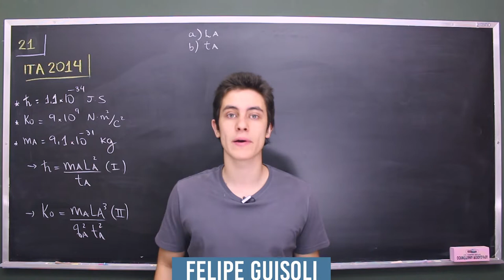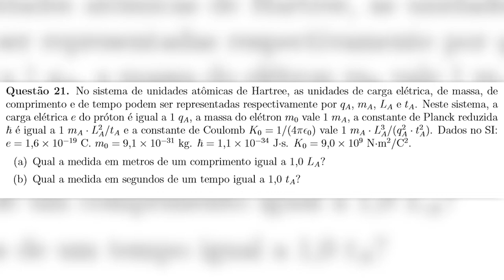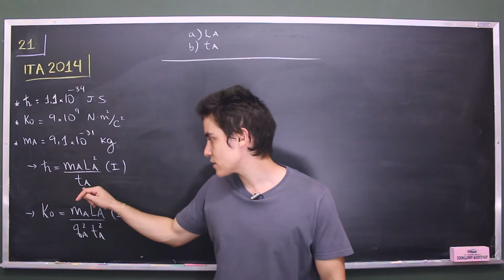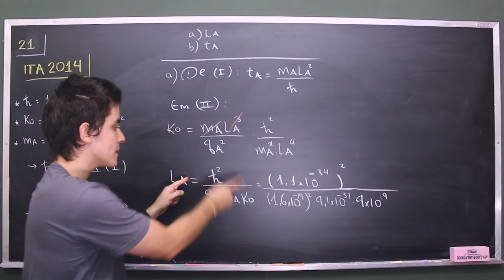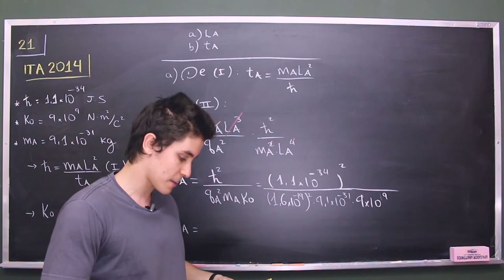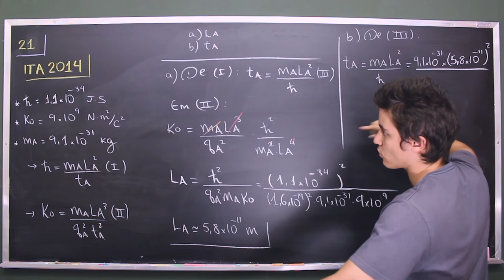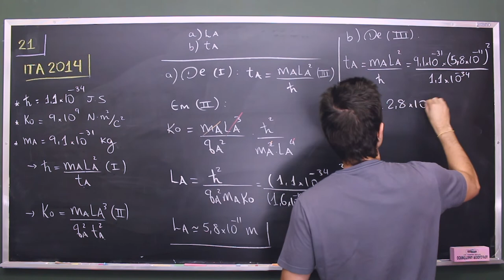Questão 21 | ITA FÍSICA 2014 Resolução